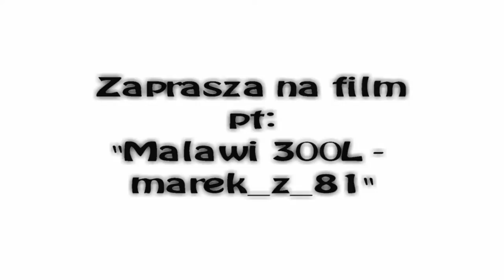"Malawi 300L" - marek_z_81